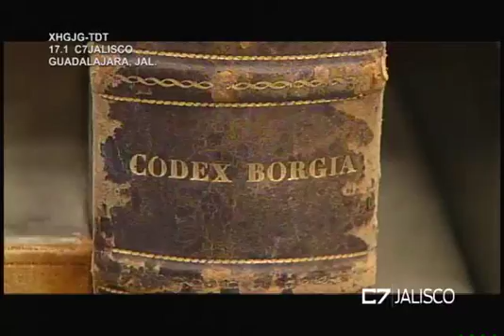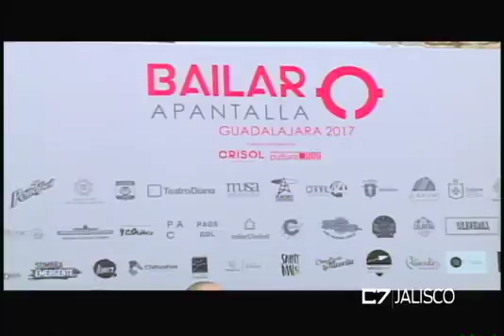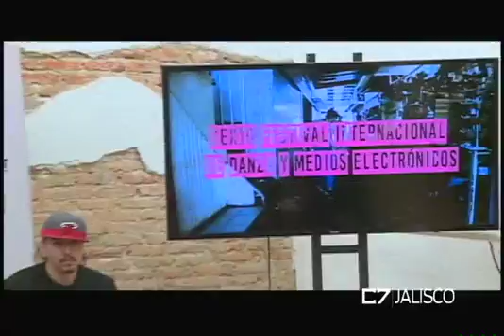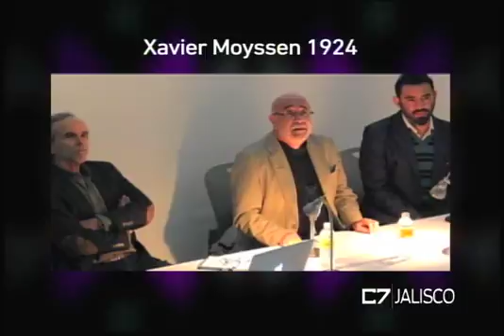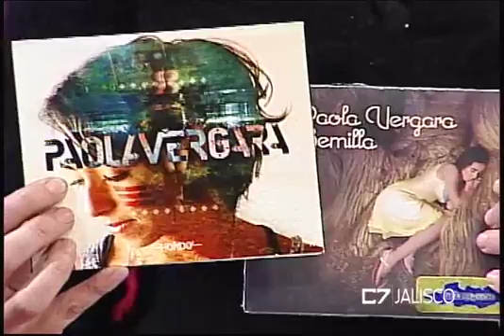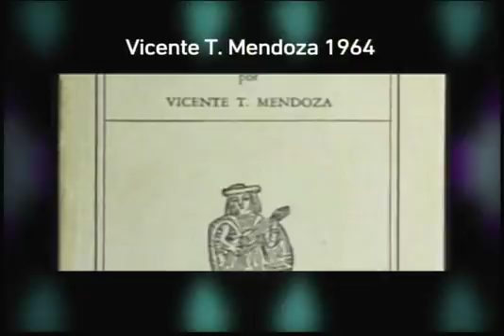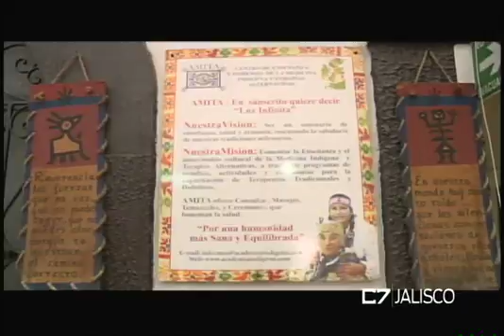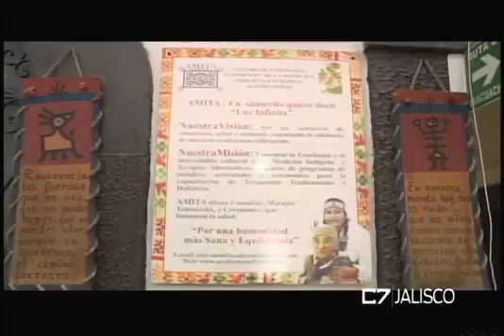ELEMENTOS 27 10 17